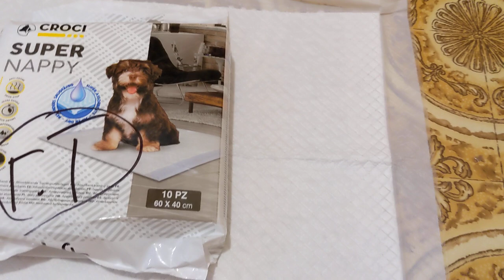Пеленки для собак Croci Super Nappy